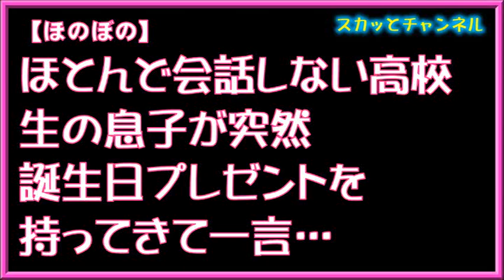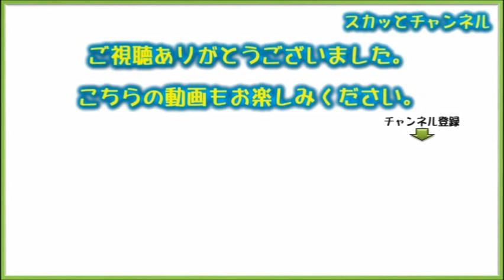【ほのぼの】ほとんど会話しない高校生の息子が突然誕生日プレゼントを持ってきて一言…